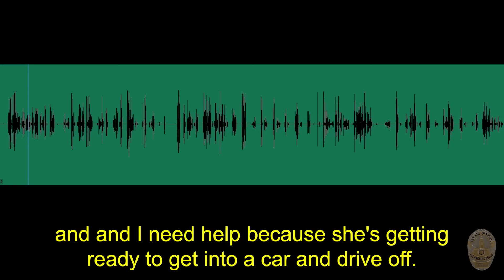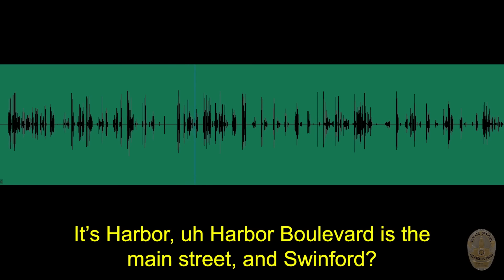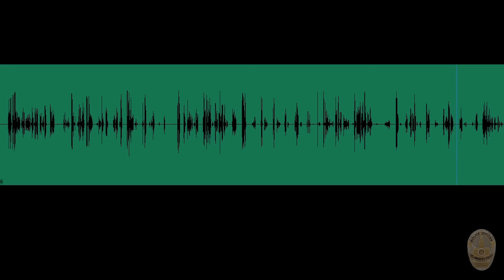LAPD Officer Shoots at Woman Who Hit Pedestrian With Car During Child Custody Dispute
San Pedro, Los Angeles — On October 1, 2023, Harbor Division uniformed officers received a radio call regarding a child custody dispute at Gaffey Street and Capitol Drive, in a local store parking lot. Officers and a supervisor met with involved parties and the suspect, later identified as 39-year-old Miesha Scott. After a lengthy discussion, officers facilitated the peaceful transfer of custody of the minor child. After the child exchange, Scott entered her vehicle, a white, Chevrolet, “U-Haul” pick-up truck and appeared to drive toward the parking lot exit.

Scott then drove north towards the location of the victim and one of the officers. Scott accelerated the vehicle and struck the victim, nearly missing one of the officers. Scott proceeded to drive south, toward an additional officer, and an OIS occurred. As officers broadcast a “help call,” Scott fled from the scene and officers initiated a vehicle pursuit. The pursuit concluded at Pacific Avenue and Paseo Del Mar, when the suspect’s vehicle collided into a tree. Scott was taken into custody without further incident. The Los Angeles Fire Department personnel responded to the initial scene and treated the victim for the injuries she sustained from being struck by Scott’s vehicle.

The Los Angeles Fire Department personnel also responded to the termination of the pursuit and transported Scott by rescue ambulance to a local hospital, where she was treated for injuries sustained during the collision at the termination of the pursuit. Scott was booked for Attempted Murder, Assault with a Deadly Weapon on a Peace Officer with a Vehicle. No officers or other community members were injured during this incident. Scott’s vehicle was impounded as evidence. Force Investigation Division investigators responded to the scene and are investigating this incident.

- Maciej Jarzebowski
- Lynn Boyer
- 'MortimerEsq'
- 'Monty'
- Exus Altimus
- Mateusz Adam Katana
- 'Dawesenm'
- William Bowman
- Paul Rohrbaugh
- Sandra McGreevy
- Charlie Collier
- 'Krazy KZ'
- Koby Bland
- Christopher Payne
- Zach Williams
- Michael R Sheffield
- Rich Biggs
- 'JTrip'
- Lee Roberts
- Brant Eaton
- 'General X'
- 'jadeennff'
- James Pringle
- 'AccuShoot.com'
- Meighan Garrick
- 'Sopaul'
- Lisa Overly
- Connor Davies
- 'Necko'
- Gerardo Flores
- Anthony Eufemio
- 'Donkbot'
- Gage Kissinger
- Eian Smith
- 'HelloDarknessMyOldFriend'
- 'coco Coco'